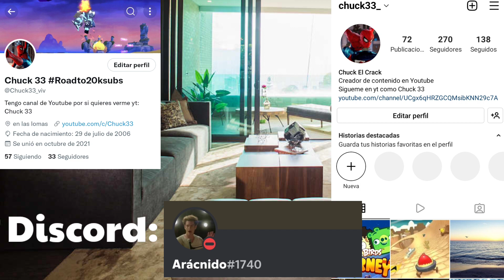Chuck 33 Evento/Concurso Segundo Aniversario Del Canal. Participa 🎉🎂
El 7 de marzo del 2022 el canal cumple 2 años de existencia y pues quiero hacer el especial con ustedes

Si quieres participar adelante, si no pues no hay problema

fecha límite el 1 de marzo del 2022

vean el vídeo completo jijijiji

Discord: Arácnido # 1740

Nos vemos pronto con un nuevo video gente.